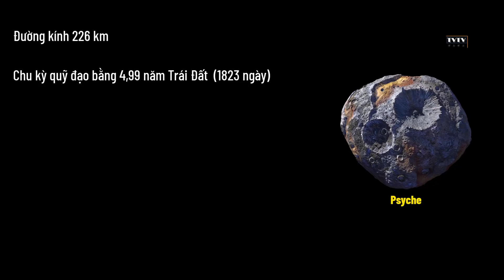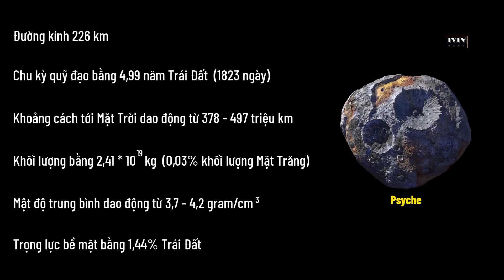Psyche Thế Giới Nhỏ Bằng Kim Loại Thay Đổi Mọi Hiểu Biết Về Hệ Mặt Trời | Thư Viện Thiên Văn